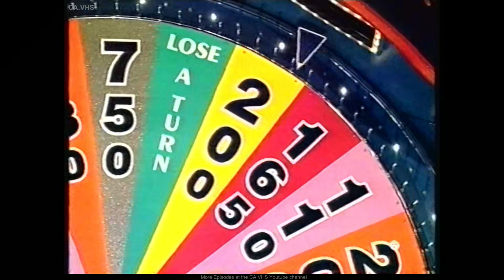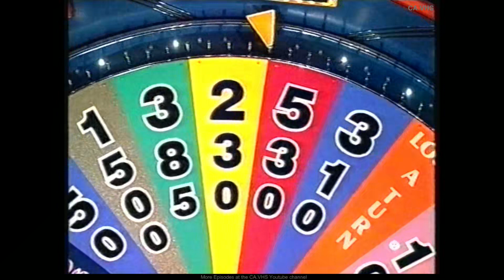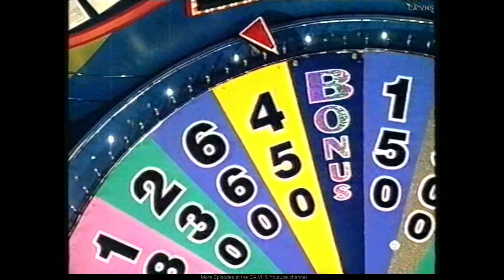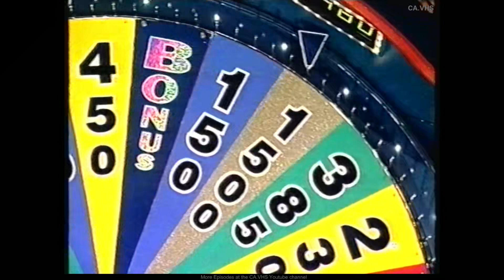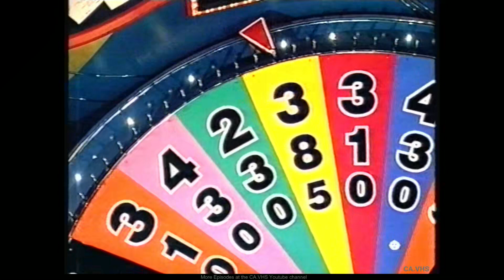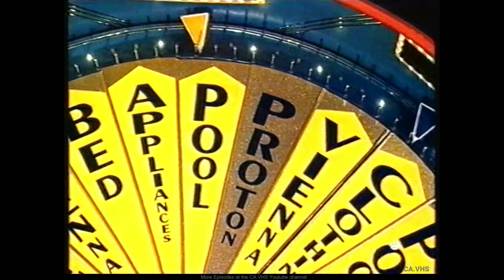Wheel Of Fortune (Australia) - S2000.09 - Wendy Marissa George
~ September 2000
Contestants Wendy Marissa George